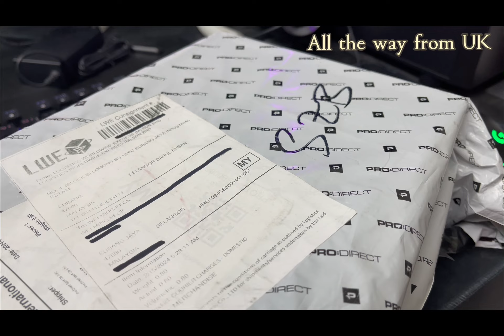ADIDAS PREDATOR ELITE FOLD OVER TONGUE SG SOLAR ENERGY | World of Predator | Unboxing